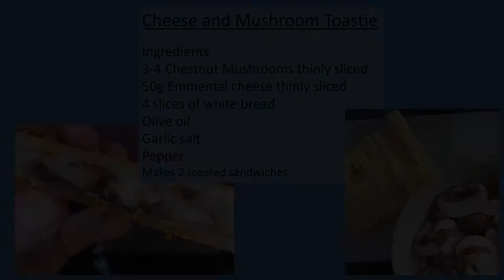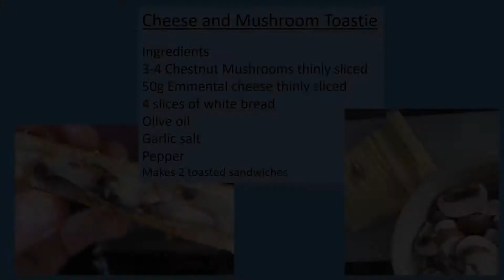Mushroom and Cheese Toastie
The perfect Cheese and Mushroom toasted sandwich made with earthy chestnut mushrooms and gooey Swiss cheese.

This is a simple and tasty toasted sandwich that is packed with flavor.

Ingredients
Chestnut Mushrooms
Emmental Cheese
Garlic Salt
Pepper
4 Slices of Bread
Olive Oil

Equipment
Small Frying Pan
Toasted Sandwich Maker
Basting Brush

Method
1. Thinly slice the mushrooms
2. Heat a glug of oil in the frying pan
3. Add the mushrooms and fry until just changing color adding the garlic salt and pepper as you do
4. Thinly slice the cheese
5. Lay out the bread
6. Build up layers of cheese and mushrooms
7. Close the sandwich and baste the top slice with oil
8. Lay the sandwich oil side down in the toastie maker
9. Baste the top slice of bread with oil
10. Toast for 10+ minutes until the bread is golden and the cheese is melting out the sides of the sandwiches

This cheese and mushroom toasted sandwich make a great lunch or evening snack and goes really well with a glass of red wine or cranberry juice.

Is it simple, tasty and ready in 20 minutes.